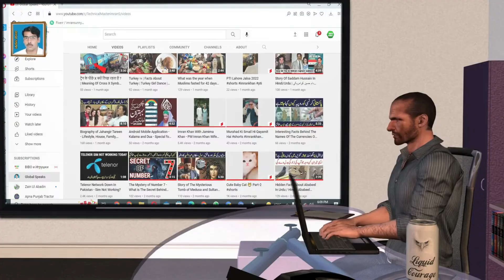Can You Drink Rain Water ? - Is Rain Water Safe for Drinking ? - Barish Ky Side Effects - Shocking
There are also bugs and ... What can happen to a person by drinking rain water? Surprising discovery of science
Monsoon rains have begun to arrive across the country, including Karachi, but in all of this, the science of rainwater says a lot, which may be a problem for you.
Science has made an interesting discovery about rainwater, this informative discovery has not only surprised consumers but also given them a chance to be cautious.

According to the Centers for Disease Control and Prevention, insects are present in rainwater, but germs are also present. Although rainwater can be useful in many ways, whether for cleaning the roof, for cleaning hands, drinking this water can have a negative effect on health.
Throne water can contain germs, viruses, other human health hazards and chemicals that can unknowingly pose a great danger to you.

In all of this, the weather in the city can also have a significant effect, such as if your city has windy, dusty conditions, it can damage the rain before it hits the ground. On the other hand, your house, roof, chemicals on the ground, germs can make this water more dangerous. Children and adults often bathe in the rainwater on the roofs and do not complain when the same water enters their mouths.
That's why science suggests that if your immune system is weak, you need to be careful when bathing in the rain.